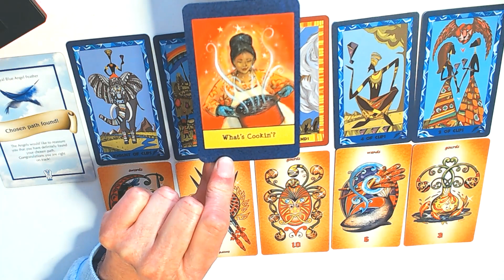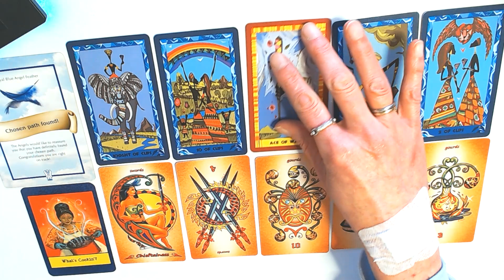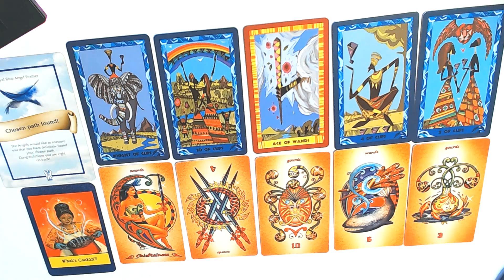VIRGO EXTENDED HOROSCOPE 27TH-2ND-4-2023-ULTIMATE HAPPINESS & BLESSINGS ARE HERE!♍🪄virgoreading